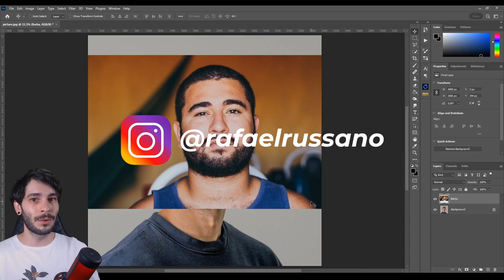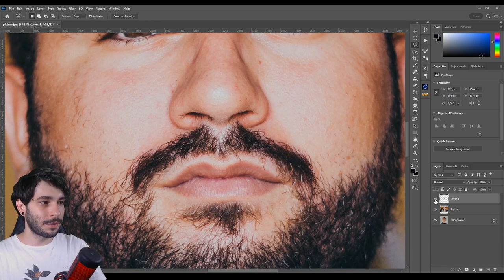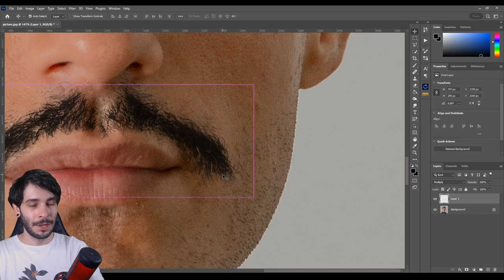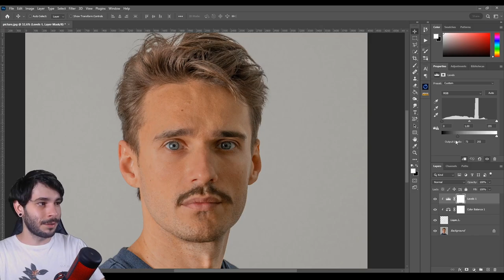Passo a passo: Como criar um bigode realista no Photoshop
[CURSOS COMPLETOS]
🎥 Cursos que te farão sair de uma arte básica para projetos profissionais:
✅ Volume
✅ Color Grading
✅ Nitidez
✅ Mesclagem e muito mais